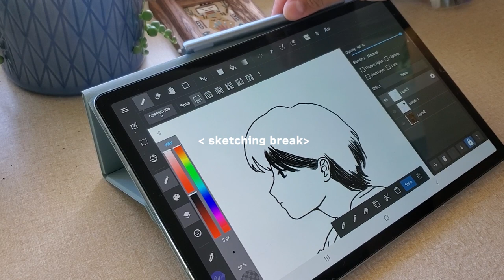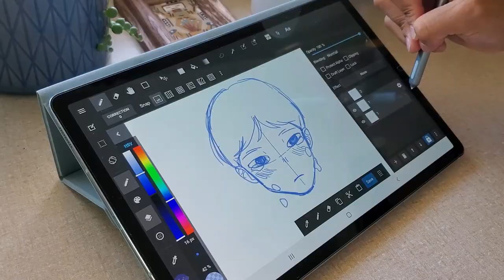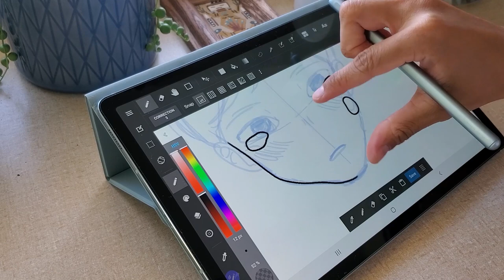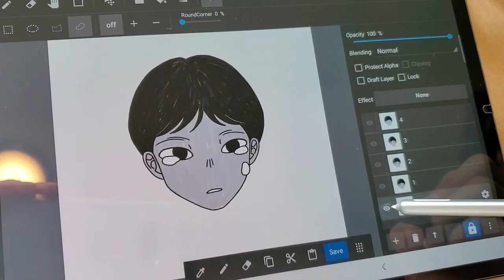mini vlog ☕ college days, cafes, & loop animation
hello!

it's been awhile. last month was incredibly busy for me and I almost missed uploading this month as well, but I put together some clips I took throughout the month and made this vlog ^^

I hope u enjoy and i'll see u in the next one!

- m.

☁️ sub count ☁️
1,999 (!!!)